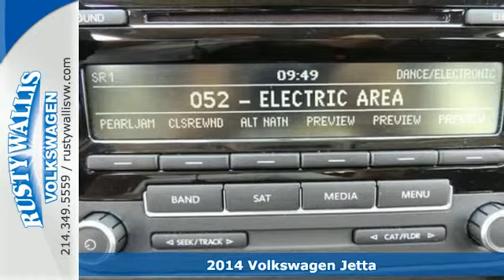2014 Volkswagen Jetta Dallas TX Garland, TX V140216 - SOLD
Year: 2014
Make: Volkswagen
Model: Jetta
Trim: SE
Engine: 4 Cyl. 1.8 L
Transmission: Automatic
Color: Black Uni
Interior: Titanium Black
Stock #: V140216
VIN: 3VWD07AJ8EM377064
Turbo! Get Hooked On Rusty Wallis Volkswagen! Confused about which vehicle to buy? Well look no further than this handsome 2014 Volkswagen Jetta. It will take you where you need to go every time...all you have to do is steer! Come talk to us for the best deal.

Address:
12635 LBJ Freeway